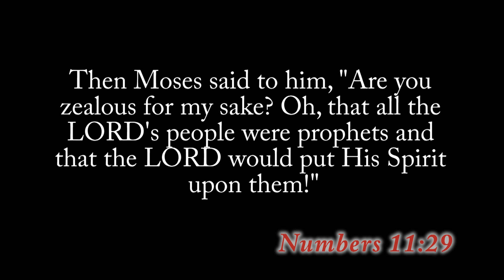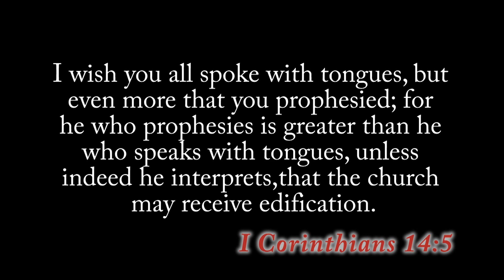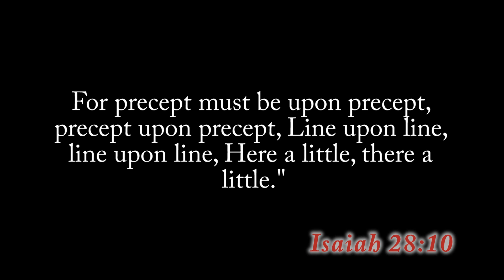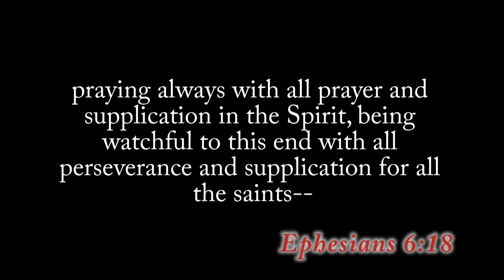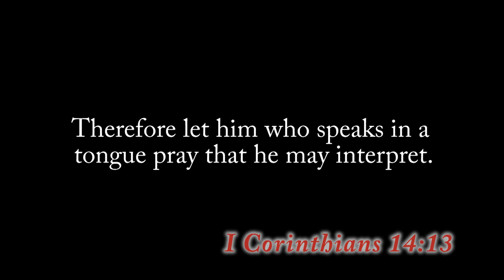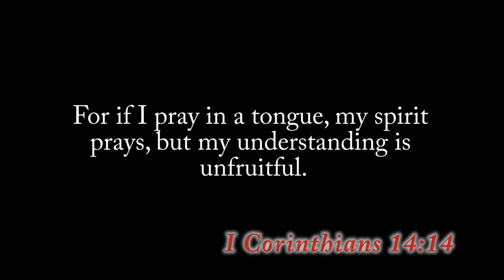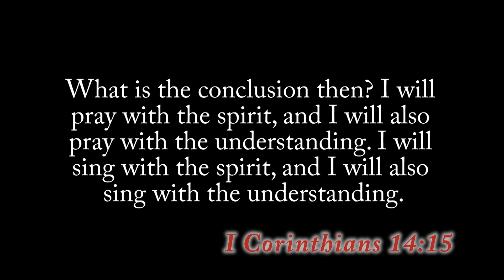Gifts of the Spirit : Tongues, Interpretation | Prophet Ezekiah Francis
Gifts of the Spirit : Tongues, Interpretation | Prophet Ezekiah Francis | Berachah Prophetic Ministries

Prophet Dr. Ezekiah Francis, Find and Fulfill your life calling! Short Term Intensive Course 2017, Aug 17.

0:00 Dangers of Complaining
16:40 Gift of Tongues

UPI : berachah@icici